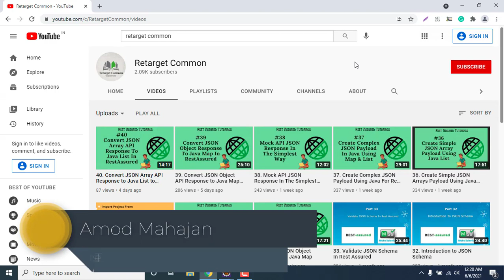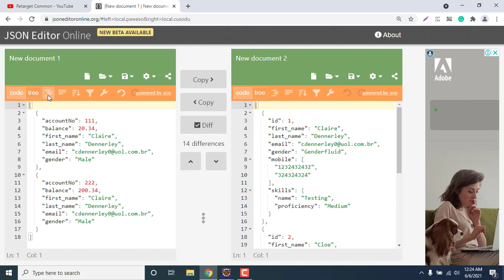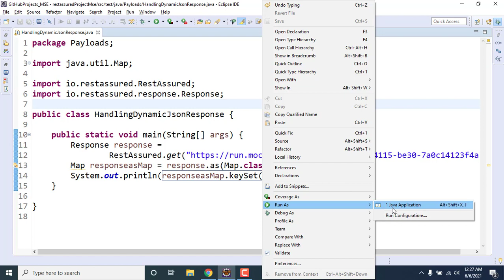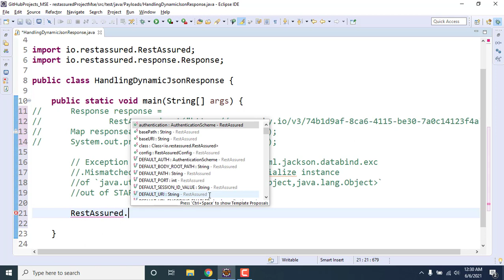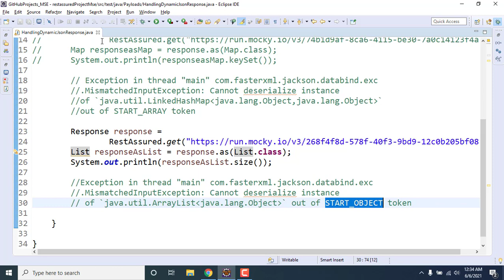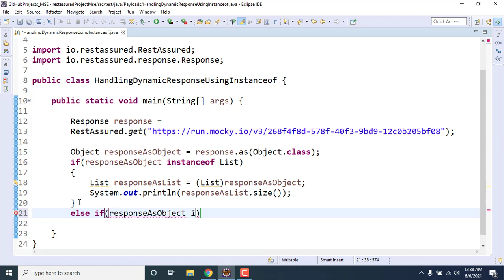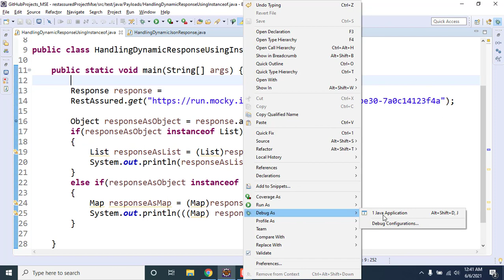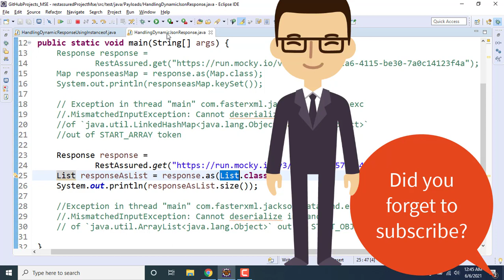41.Convert dynamic JSON Response to Java Object to extract values in Rest Assured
Hey Guys,
We have learned to deserialize JSON responses to Java Map and List in the last two video tutorials. But if we are not sure of the type of API response then deserializing may throw excepiton.

I have shown what kind of exceptions we may get and how can we avoid that using instanceof operator in Java.

If you do not like my content please share your feedback so that I can improve myself.

Thanks
Amod